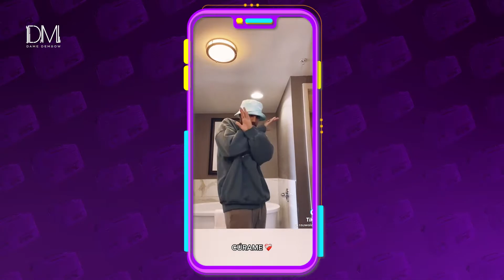Tip tok Cúrame | Susy Mouriz desde Panamá | 911 Dany Barranco | Salama Glz La voz | Monse Oweel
Rauw Alejandro viene a curarte del mal de amores con su nueva rola, aprende la coreo para bailar en cualquier lugar.
Nos pusimos de buen humor con la visita de Susy Mouriz, échale un ojo a los retos que jugamos.
La nueva canción de Dany Barranco ft Neel nos trae una canción para los amigos con derechos
Salma Glz nos cuenta como le fue en la voz méxico y su coach Ricardo Montaner
El flow de tu vida Monse Oweel, reveló algunos secretos para los hombres